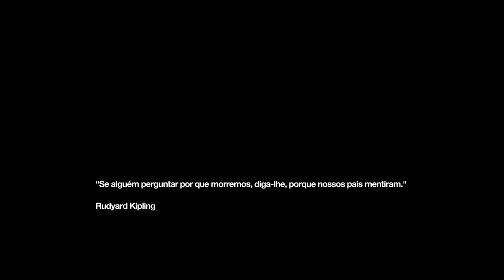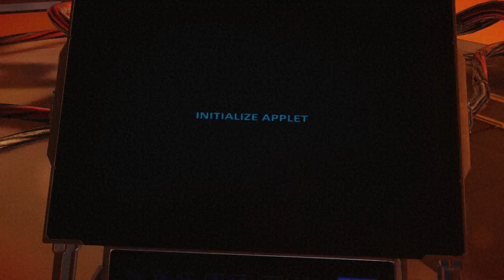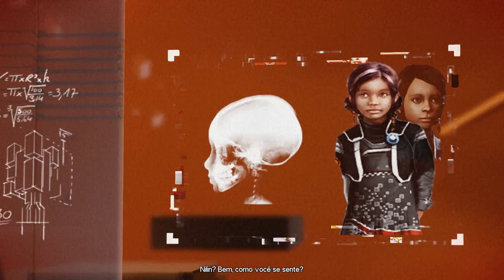Remember Me #33 | PC | Episode 8 p1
Legendas: Português (Brasil)